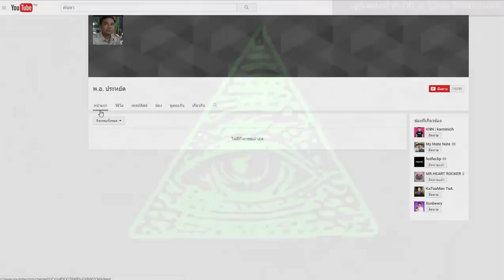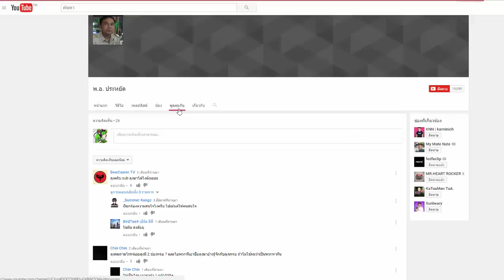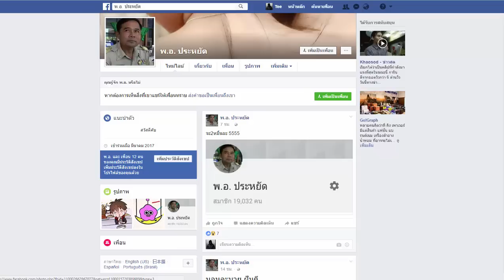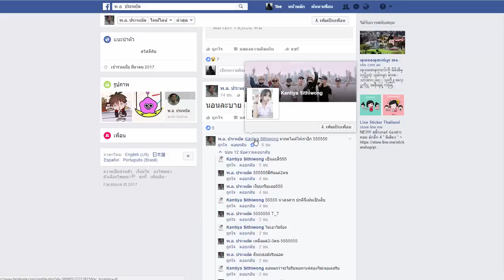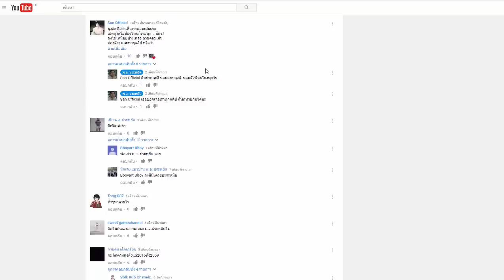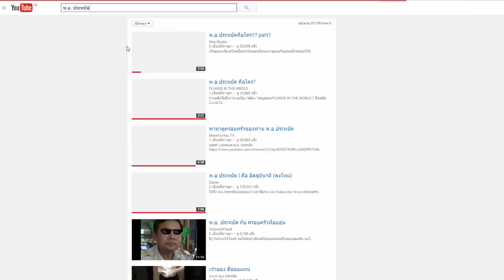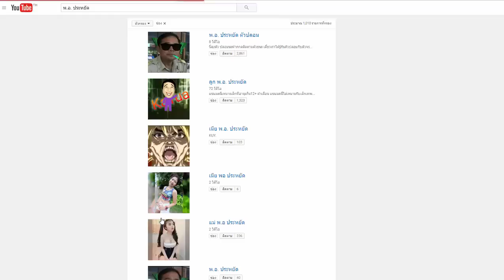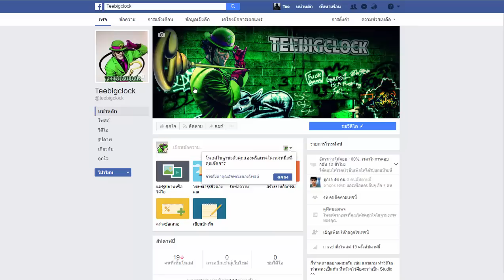เฉลย พ.อ.ประหยัดคือใคร?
ตามหาและสืบหาประวัติขอมูลของ พ.อ.ประหยัด ว่าตัวตนที่แท้จิงมีเพียงหนึ่งเดียว ถึงตัวไม่ใช่เด็ก แต่หน้าตาเป็นผู้ใหญ่ชือของเขาคือ. ถรุ้ย!!!
ก็มาอธิบาย พ.อ.ประหยัดคือใคร? และความเป็นมาของ  พ.อ.ประหยัด